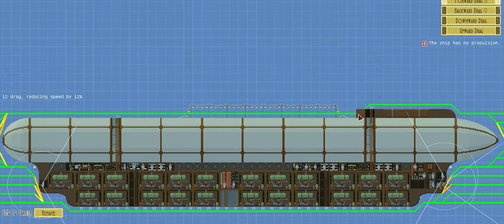AIRSHIPS: T2 Carrier Build Time Lapse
Time lapse video of building the Tier 2 Carrier.

Recording: Endercrest (self)
Editing: Endercrest (self)
Images: Endercrest (self)